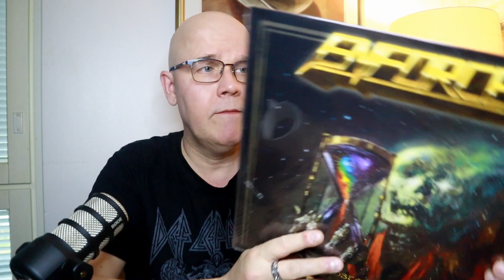Vinyylirevikka: Enforcer/Nostalgia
Nostalgista heavy-metallia ruotsalaiseen tyyliin;)